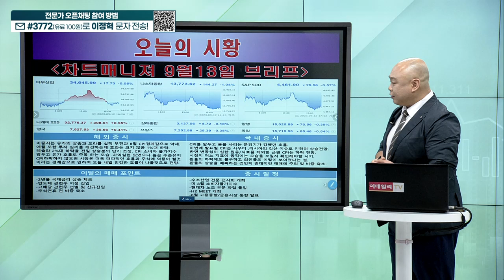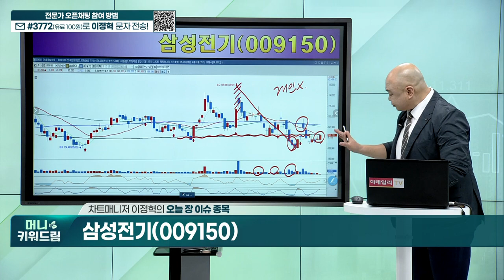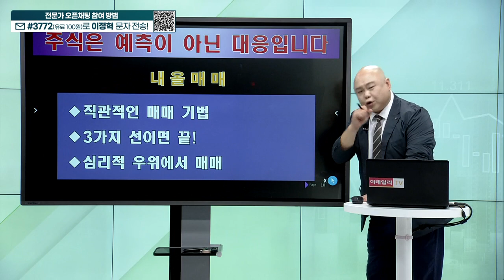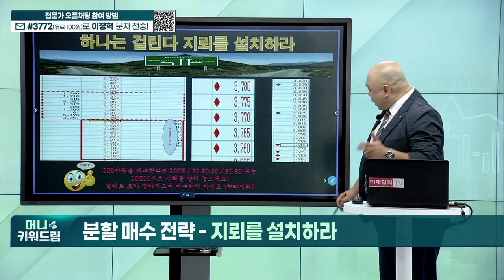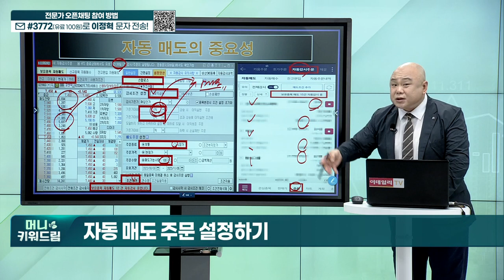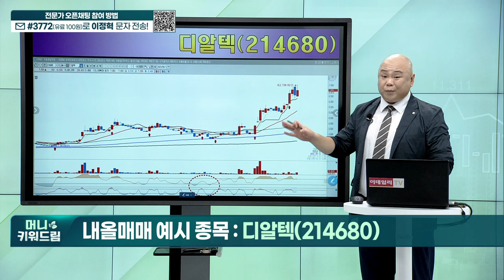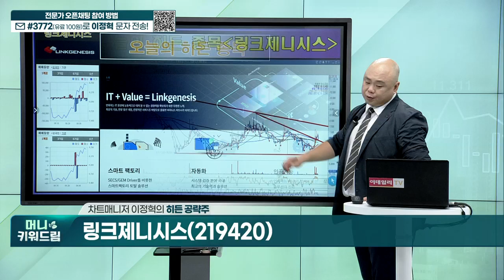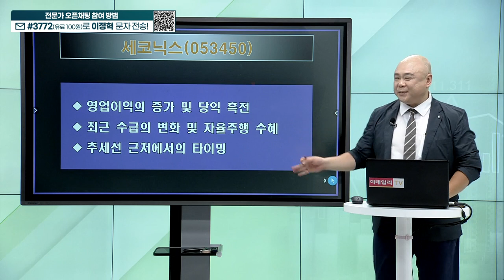일신바이오, 유니드비티플러스, 알테오젠, 캠시스, 디알텍, 링크제니시스, 세코닉스_머니키워드림 (20230912)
- 내올매매 기법
- 히든 종목